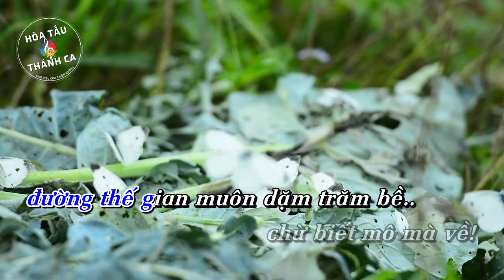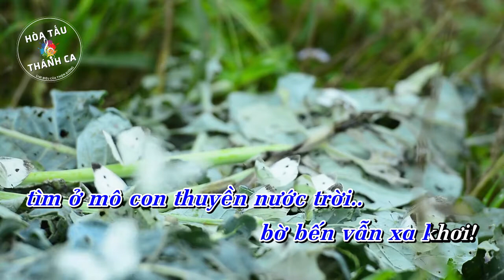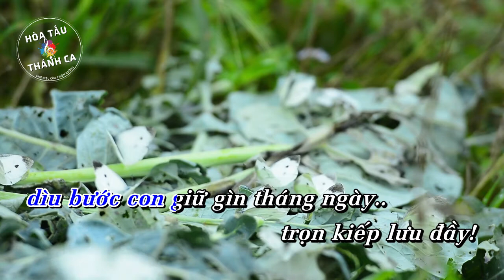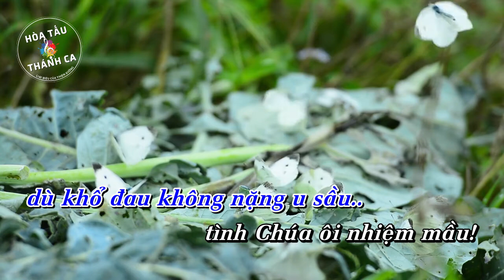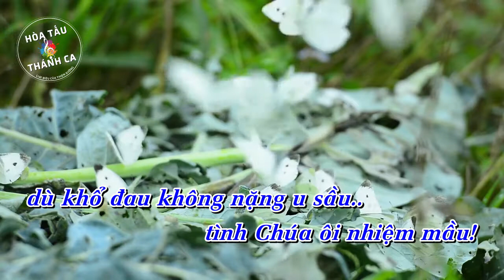Ở LẠI THÔI CHÚA CON ƠI | Hòa tấu Đàn tranh, Piano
Hòa tấu: Ở LẠI THÔI CHÚA CON ƠI | Đàn tranh, Piano

- Sáng tác: Hải Ánh
- Biên soạn: Rufino Razagoza, OFM
- Đàn tranh, Piano: (?)
1. Ở lại thôi hãy ở lại thôi, Chúa con ơi bóng chiều đã rơi, và bóng đêm nay đổ xuống rồi, lòng vẫn như đơn côi.
Đường con đi biết ngõ về mô? Nếu Chúa không hướng dẫn chở che, đường thế gian muôn dặm trăm bề, chừ biết mô mà về?

ĐK: Bao năm qua ước mong những ngày, Cha yêu thương viếng thăm nơi này, để hồn con sức thiêng tràn đầy, và thân con vững mạnh đôi tay.
Đừng bỏ con Chúa ở lại đây, dẫn con đi trên đường chính ngay, dìu bước con giữ gìn tháng ngày trọn kiếp lưu đầy.

2. Nếu Chúa không dẫn đường đi tới, Thánh Linh chưa chiếu rọi nơi nơi, tìm ở mô con thuyền nước trời, bờ bến vẫn xa khơi.
Thuyền đời như mất hướng ngược xuôi, giữa biển trời gió lộng mưa rơi, nguyện Thánh Linh chiếu rọi ơn trời, về bến vui muôn đời.

3. Còn gì đâu, biết nói gì đâu? Tiếng yêu thương nghĩa nặng nghĩa sâu, dù tháng năm mây nước qua cầu, tình Chúa vẫn cao sâu.
Tình nào hơn, cao quý nào hơn? Chết cho người cho người mình yêu, dù khổ đau không nặng u sầu, tình Chúa ôi nhiệm mầu.